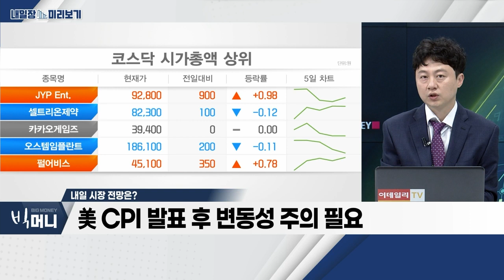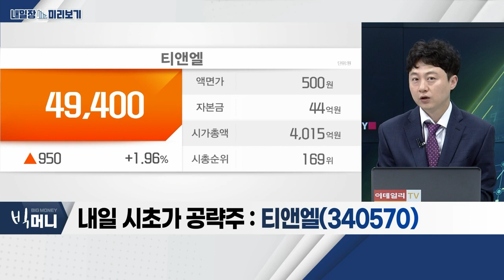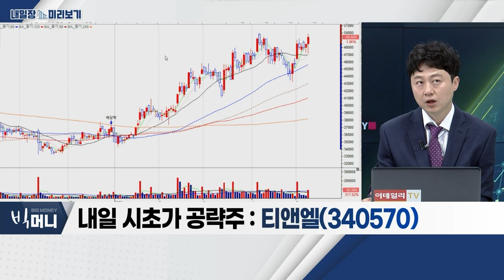티앤엘(340570)... 美 수출 고성장 지속 / 건설기계_내일장 미리보기 (20230510)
- 시장 '눈치보기' 장세 지속
- 美 CPI 발표 후 변동성 주의 필요
- 종목별 장세 심화 예상

- 북미시장 중심으로 해외 모멘텀 풍부
- 3사, 올해 1분기 실적 견조
- 중국 인프라 투자 긍정적

티앤엘(340570)
- 美 수출 고성장 지속
- 여드름패치 생산 능력 증가
- 주요 고객사 피인수 효과 기대